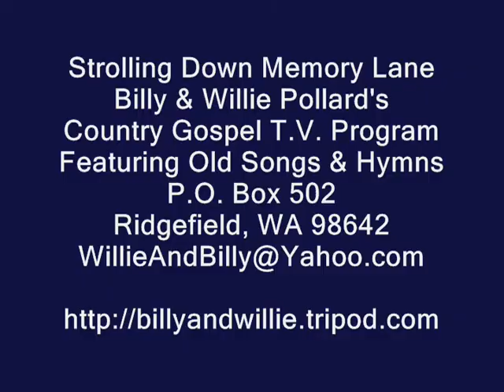Country Gospel Music - Wings Of A Dove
Country Gospel Music, Wings Of A Dove, A Ferlin Husky Song sung by Joan Presler, Strolling Down Memory Lane Willie & Billy Pollard's Country Gospel T.V. Program